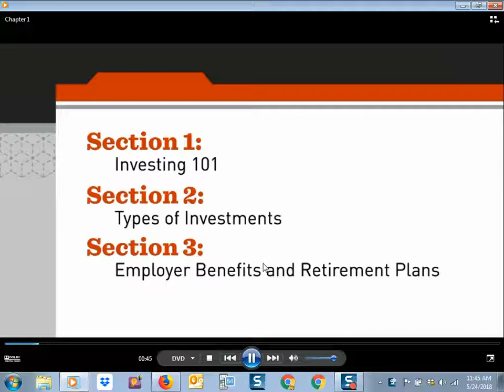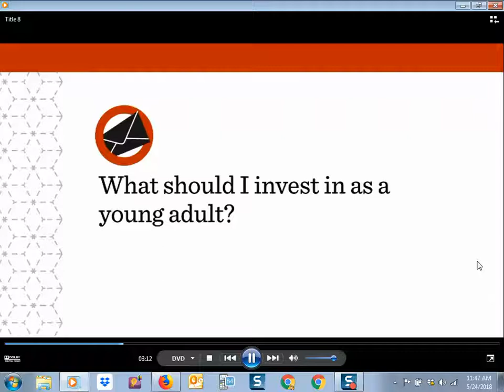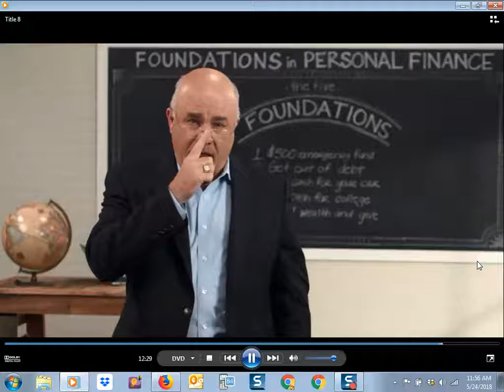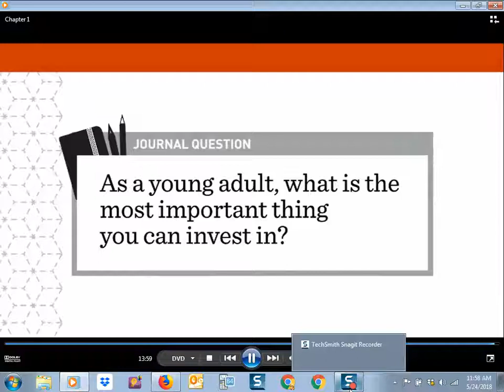Investing 1.1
durant